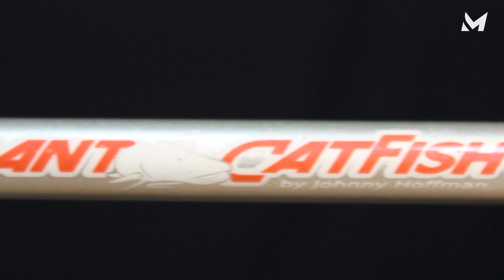MATERIAIS DE CONSTRUÇÃO DAS VARAS - MARINE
MATERIAIS DE CONSTRUÇÃO DAS VARAS - Série MÃO NA TRALHA

Neste vídeo falamos sobre materiais de construção das varas, carbono tubular, carbono sólido, TSC e fibra de vidro.

E aí pescador, gostou dessa dica? Deixe seu comentário e alguma sugestão de dica que gostaria de ver aqui. 🎣🤠

Pescador, adquira os equipamentos Marine direto na loja de pesca de sua preferência!